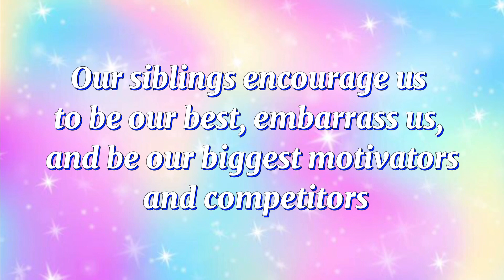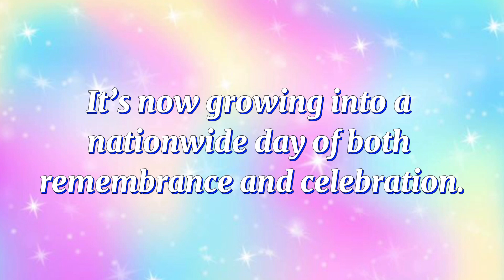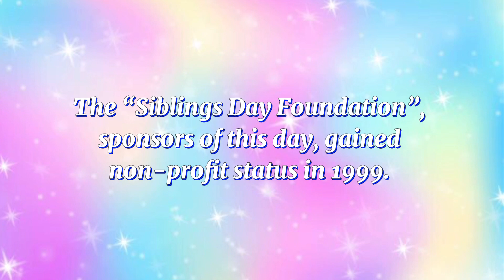April 10 - Siblings Day | Family | Offspring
National Siblings Day (also referred to as Sibling Day) on April 10th each year honors our brothers and sisters.